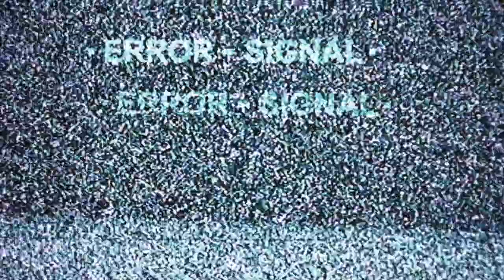New Year in Russia! 2016-17